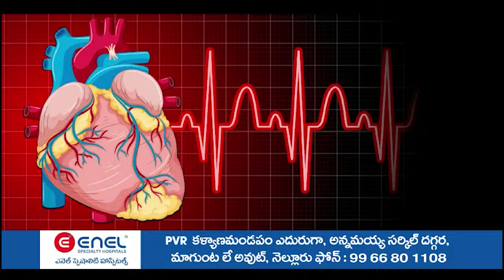Union flag- Blocked Aspet Dargah Evo | Location of Waqf Board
వ‌క్ఫ్ బోర్డ్ స్థ‌లంలో... యూనియ‌న్ జెండా
- అడ్డుకున్న ఏఎస్‌పేట ద‌ర్గా ఈవో